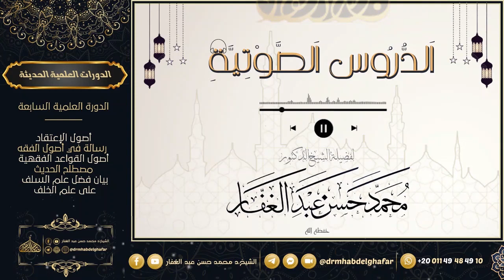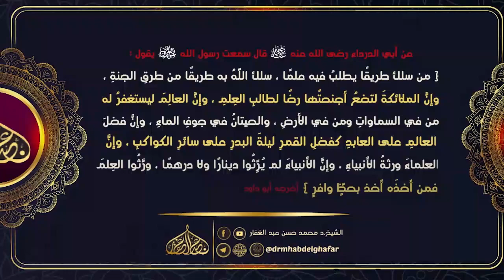مصنف عبد الرزاق 11 11 2023